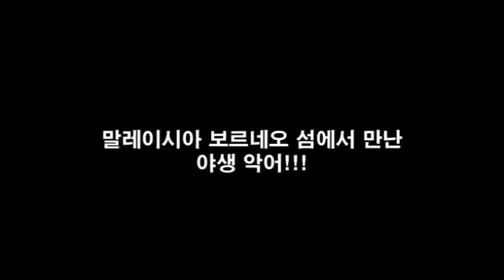코타키나발루 반디불이 투어에서 의외의 만남 "야생악어!"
말레이시아 코타키나발루에의 반디불이 투어를 가는길...
장항준 감독님 닮은꼴 가이드를 만나다!ㅋ
낮에 야생악어를 직접 만나기는 쉽지 않은 일이라 설명을 하는데...바로 나타난 야생악어...